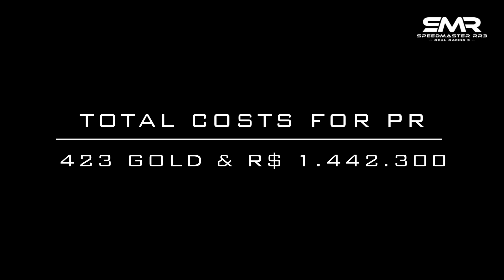Real Racing 3 Porsche 911 Turbo S Championship Required PR And Upgrades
Everything you need to know to finish the
Porsche 911 Turbo S Championship